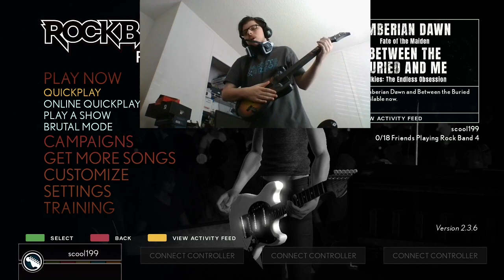First video on my new HP Gaming Laptop